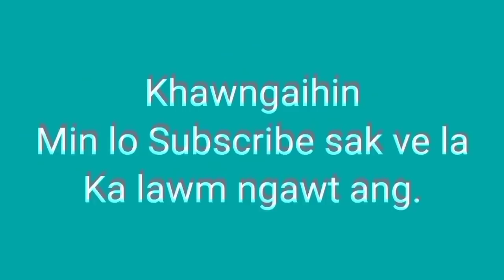Tualthihna thu kal zelah Phulmawi Yma President Pu Rova kan biakna.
Thlirtu leh ngaithlatute in zavaia chungah lawmthu kan sawi e.